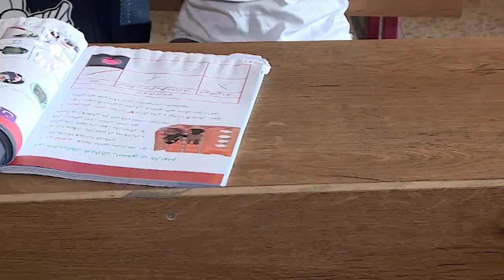هاونیشتمانییەک لە دێرەلووکی سنووری قەزای ئامێدی کاری خێرخوازیی دەکات